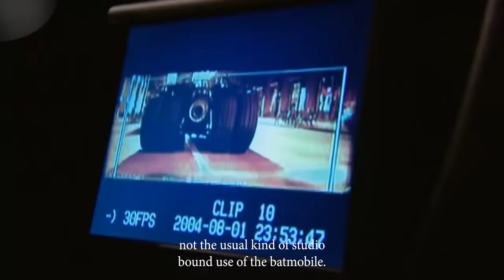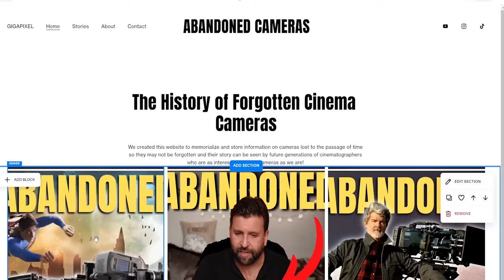Christopher Nolan's World of Practical Effects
Welcome to Christopher Nolan's WORLD! The world of practical effects! From Batman Begins to Oppenheimer, join us as we recount and take an in-depth look at some of the coolest practical effects Christopher Nolan has pulled off!

You're in for a ride so just sit back and relax, and more importantly "Don't think, just feel it" Oh! And Enjoy the theme song!

🖥️Editor: John Owens
✏️Writer:  Cheecken , John Owens
📚Researcher: John Owens, Cheecken
🖼️Thumbnail Squad: David Altizer
🤖A.I. Programs Used: None
THEME SONG: Frame Voyager

0:00 Christopher Nolan's World of Practical Effects
1:04 CHRISTOPHER NOLAN THEME SONG by Frame Voyager
1:26 Nolan's early films
1:38 BATMAN BEGINS (2003)
6:01 Practical effects are the way to go!
6:47 PRESTIGE (2006)
7:11 THE DARK KNIGHT (2008)
10:29 INCEPTION (2010)
15:44 THE DARK KNIGHT RISES (2012)
18:07 INTERSTELLAR (2014)
25:15 DUNKIRK (2017)
27:51 TENET (2020)
30:08 OPPENHEIMER (2023)
32:15 IMAX CAMERAS DESTROYED